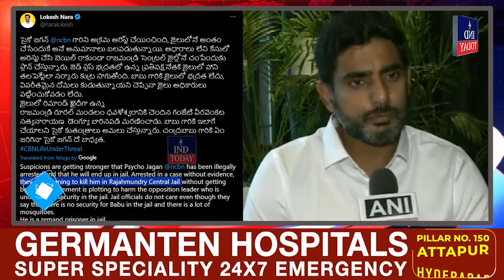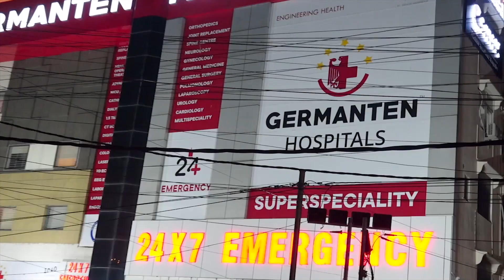Ind Today 9pm News | Khabernama | @Indtoday ​